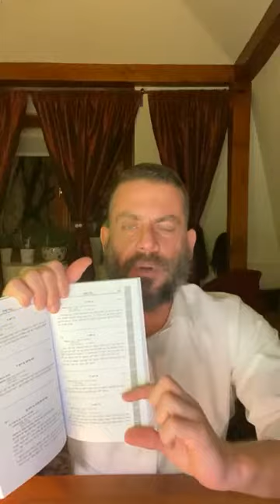Megyeri Jonatán: Hájom jom - Minden napra egy hászid gondolat 2021.02.02.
Az EMIH rabbijai és közösségi vezetői élő adásban izgalmas témákkal várják a Virtuális Bét Midrás hallgatóit a zsido.com Facebook oldalán. Minden érdeklődőt szeretettel várunk!